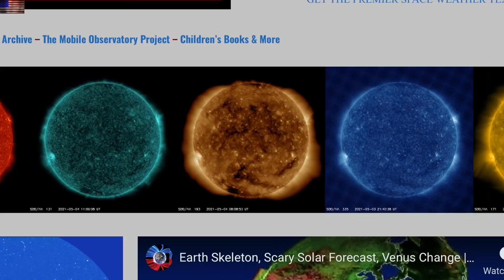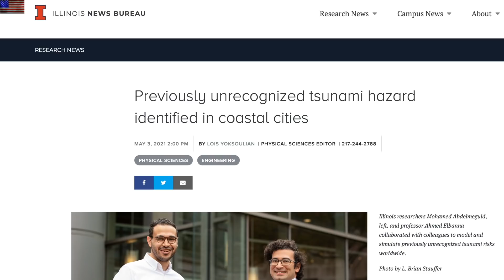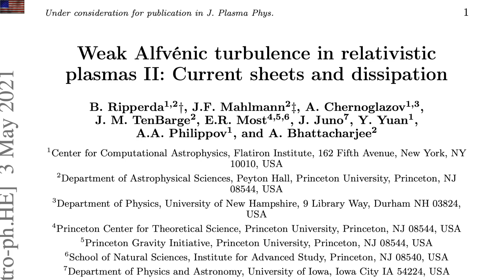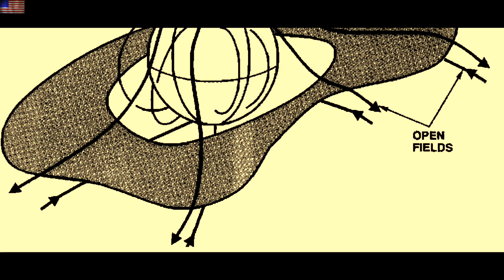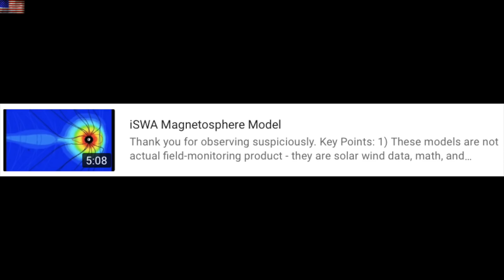Galactic Electric Sheet, Higher Earthquake Risk | S0 News May.5.2021